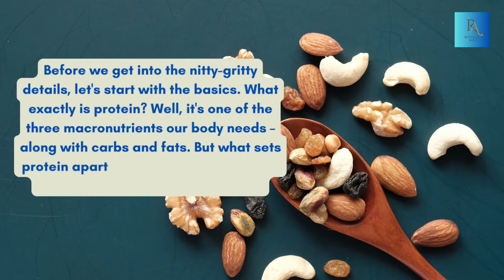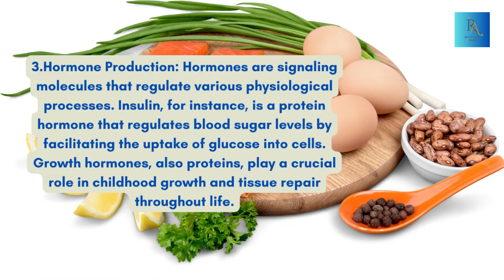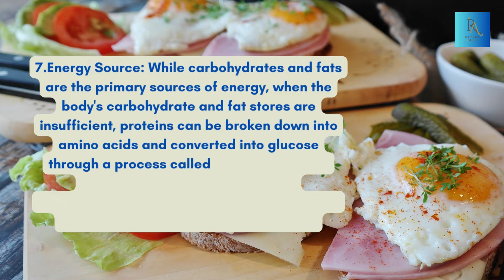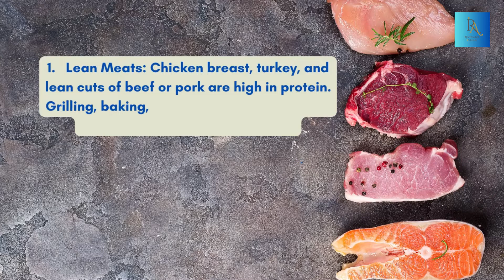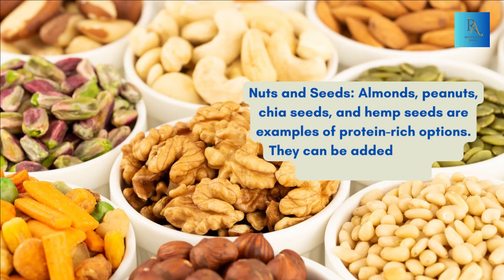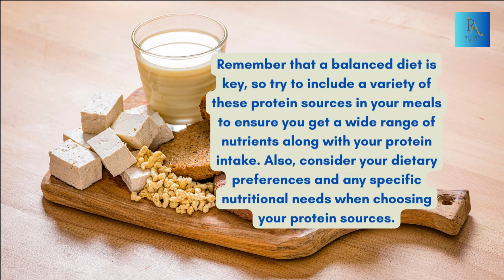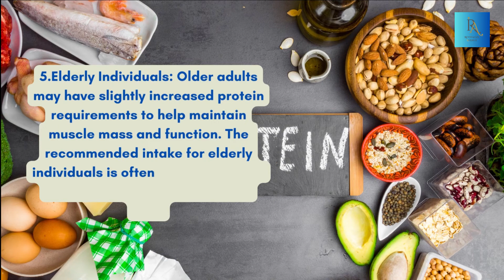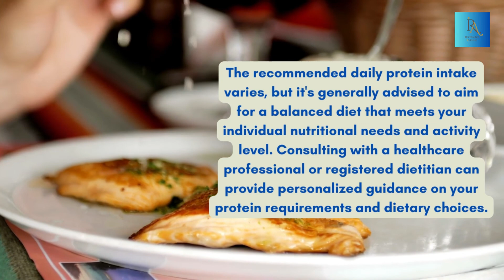The Importance of Protein in Your Diet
In this video, we're diving deep into the importance of protein in your diet. From building and repairing tissues to supporting your immune system and helping you feel full, protein plays a crucial role in your overall health. Join us as we explore the science and significance of protein, and how you can ensure you're getting enough of this vital nutrient in your daily meals. Watch now to understand why protein is an essential component of a healthy diet and how it can contribute to your well-being

Revitalize Avenue
@ Revitalize Avenue